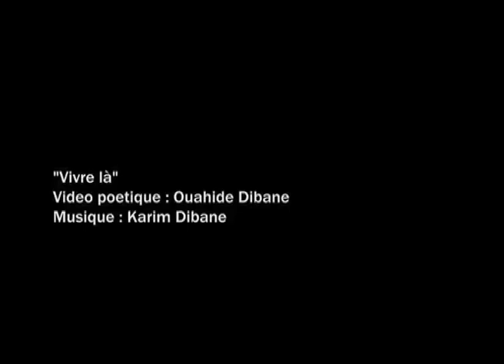Vivre là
Vidéo poétique, avec Jean-Luc Aribaud, Ouahide Dibane, Marie Dillies, Patrick Arpaillange